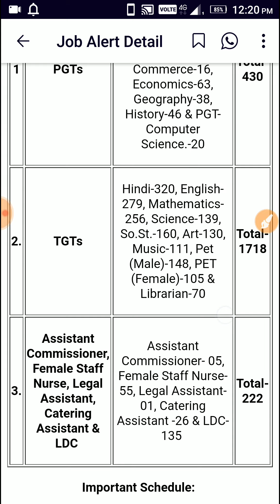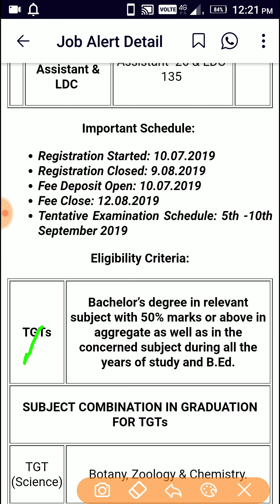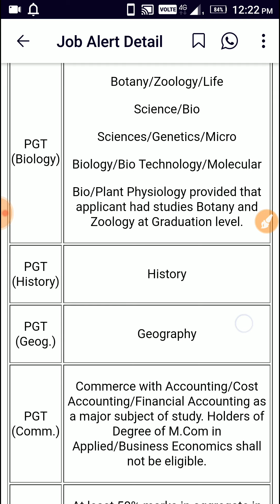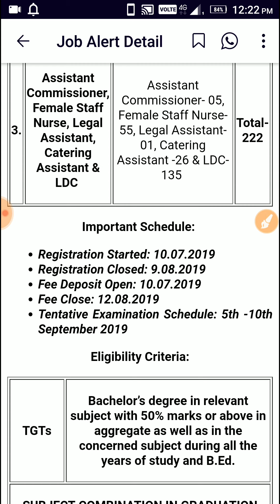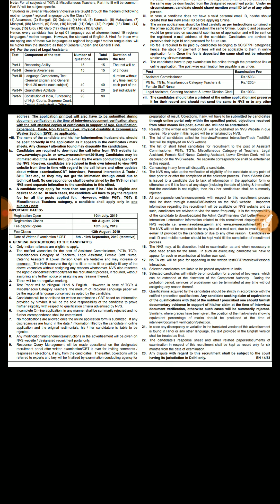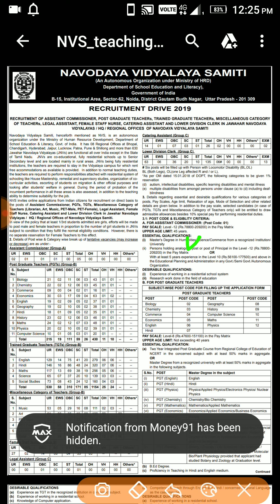NVS PGT, TGT & other non-teaching Vacancy out (2370) 2019.